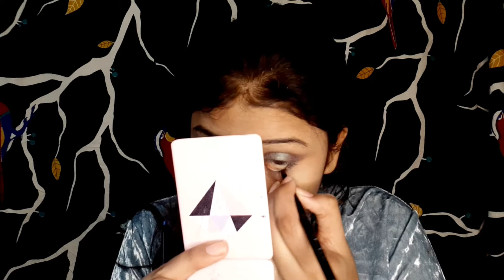New Year Makeup|| Party Makeup Look|| Mehak Agarwal